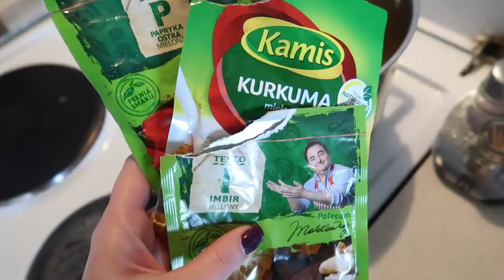FOOD VLOG 👩🏻‍🍳: ZUPA DYNIOWA, CIASTO ZE ŚLIWKAMI, MAKARON Z KAPARAMI I OLIWKAMI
Czas na kolejny Food Vlog na moim kanale. Tym razem zupa dyniowa w moim wykonaniu, ciasto ze śliwkami, pyszny makaron i coś jeszcze ... Zapraszam do oglądania!

Muzyka w filmie:
ES_Song: Want To Move My Feet
ES_Song: To Judge
ES_Song: Stay Stay Stay